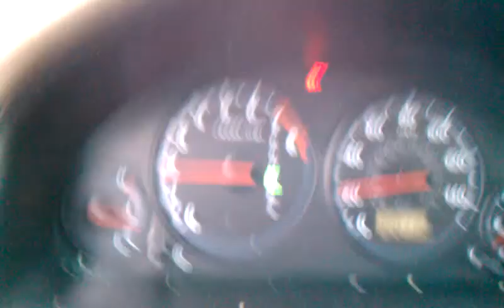Me driving on 75/85 south in Atlanta in this crazy blizzard!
craziest storm since 93 in Atlanta!! on 75/ 85 southbound!